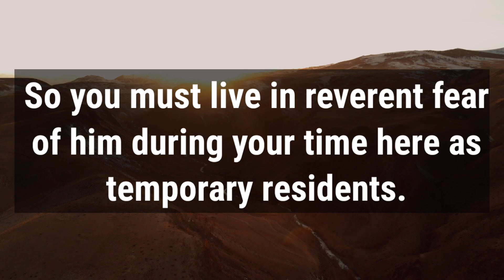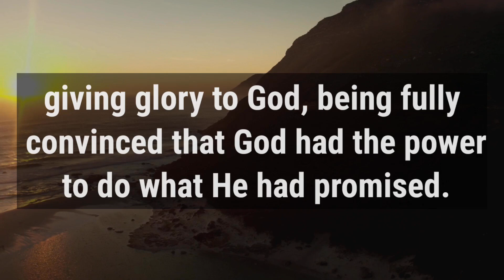🛑 God Message For You Today 🙏🙏 | Spend Time With God Everyday ✋| God Says Today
This Video Includes All These Searches👇
1.  God Message for you today
2. God's Message for me
3. God jesus message
4. Urgent Message from god
5. God's Message for you
6. Jesus Message
7. God Message
8. God's Message
9. Message for God
10. God Message today
11. God Blessing Message
6. Jesus Message
7. God Message
8. God's Message
9. Message for God
10. God Message today
11. God Blessing Message
12. God thought
13. Message from the universe
14. Universe Message
15. Lord Message
16. God say to me
17. Urgent god Message
18. Lowofattraction
19. God helps
20. Jesus christ
21. Faith quotes
22. bible quotes
23. God say